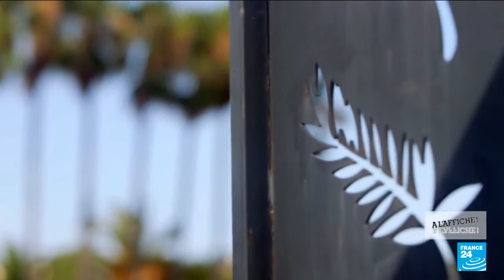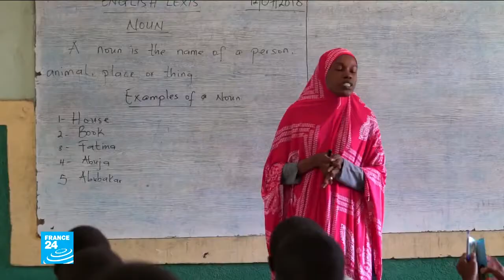Tahar Rahim sur tous les fronts •Festival de Cannes 2021